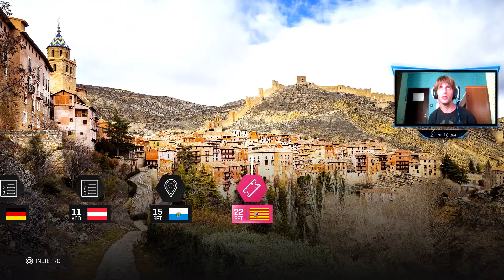FINO ALL'ULTIMA CURVA - CARRIERA ITA - MOTOGP 19 - SPIELBERG - GP AUSTRIA - Ep.4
Inoltre faccio parte del Team di Youtubers di 4GameHz, un Network videoludico a 360 gradi che tratta di retrogame, indie game, interviste e curiosità, con cui condivido la mia passione per i videogames!
Troverete i miei video nella mia sezione del sito se vi siete persi qualcosa!